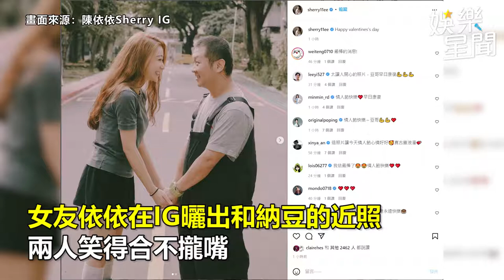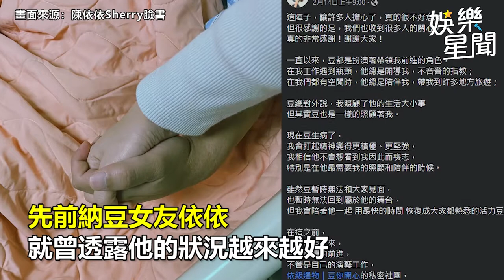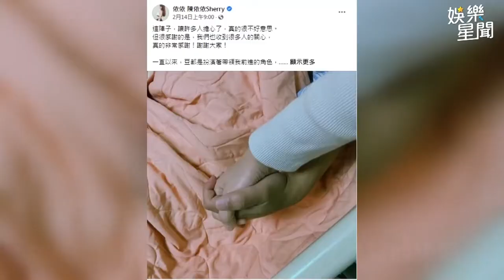納豆腦中風後首露臉！緊牽依依甜笑對視 慶祝白色情人節｜娛樂星聞